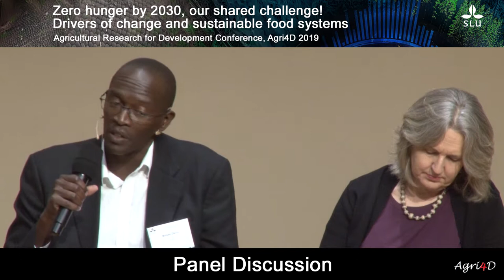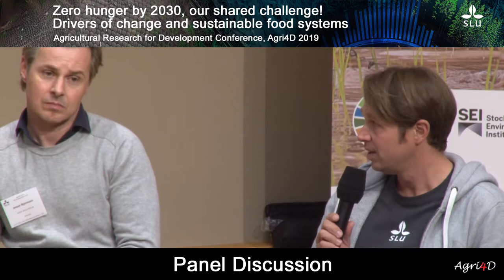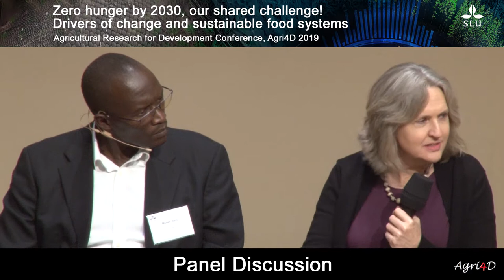Agri4D - Panel Discussion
Panel Discussion moderated by Simon Stanford. Panelists: Anna Tengberg, Fred Dzanku, Kartik Baruah, Moses Osiru, Anne Larson, Jesper Bjarnesen and Georg Carlsson.